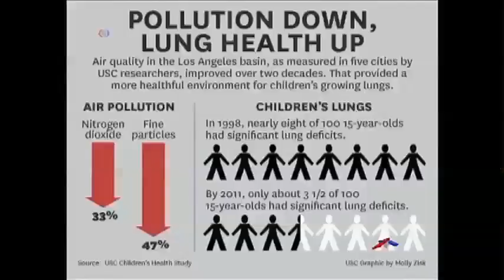ညစ္ညမ္းေလထုနဲ႔ ကေလးငယ္က်န္းမာေရး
အေမရိကန္ျပည္ေထာင္စု ေလာ့စ္အိန္ဂ်ယ္လိစ္ၿမိဳ႕တ၀ိုက္မွာညစ္ညမ္းတဲ့ ေလထုေၾကာင့္ ေနာက္ဆက္တြဲ သက္ေရာက္မႈေတြကို ေလ့လာေနတဲ့သုေတသီေတြက ေလထုရဲ႕သန္႔စင္မႈပို ေကာင္းလာတဲ့အခါ ေဒသခံကေလးငယ္ေတြၾကားက်န္းမာေရးပို ေကာင္းမြန္လာတာ ေတြ႔ရတယ္လို႔ ေျပာၾကပါတယ္။  Mike O’Sullivan ရဲ႕ သတင္းလႊာကို မခင္ျဖဴေထြး က တင္ျပပါလိမ့္မယ္။